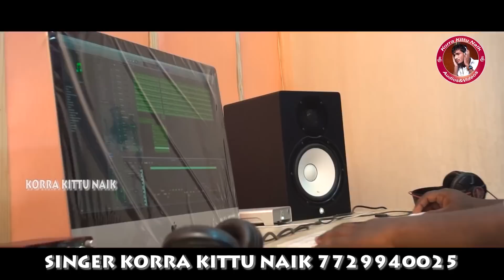దత్తాత్రేయ న్యూ సాంగ్ ఎత్తిపోతల చోడన దత్త REC STUDIO //SINGER KORRA KITTU NAIK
SINGER.KORRA KITTU NAYAK